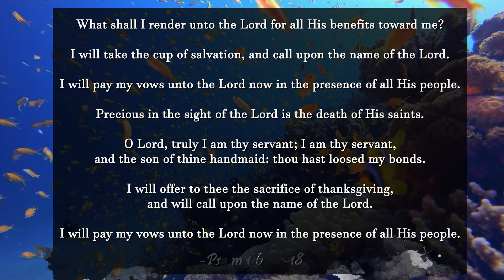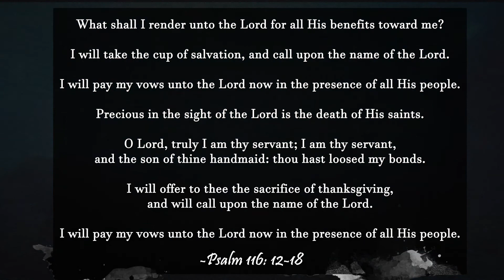✝️ Day 21 ~ 31 Days of Thanks 🙏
📅 Day 21 📅

Heavenly Father, it's been 3 weeks since we've taken on this project.  How joyful it has been to glorify your Holy Name, and how quickly the time has gone by!  I honestly can't fathom how you perceive it - sometimes, when I think "one day is a thousand years", or "one thousand years is one day", I start feeling dizzy.  I have to remind myself how much you value patience, and know that you're not experiencing the slow ache of being on this Earth in the same way.  Come soon for us, Jesus!  We await you with joy AND a good measure of patience 😄!

12 What shall I render unto the Lord for all His benefits toward me?

13 I will take the cup of salvation, and call upon the name of the Lord.

14 I will pay my vows unto the Lord now in the presence of all His people.

15 Precious in the sight of the Lord is the death of His saints.

16 O Lord, truly I am thy servant; I am thy servant, and the son of thine handmaid: thou hast loosed my bonds.

17 I will offer to thee the sacrifice of thanksgiving, and will call upon the name of the Lord.

18 I will pay my vows unto the Lord now in the presence of all His people.